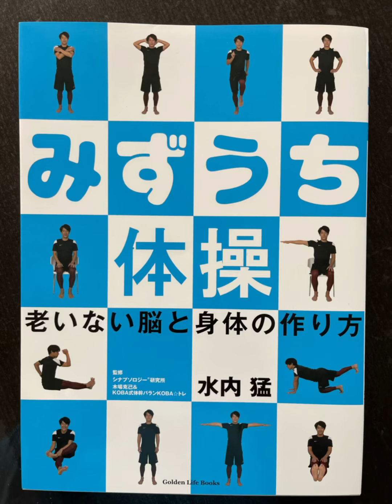「みずうち体操」体験〜もとJリーガー水内猛さんの老いない脳と身体の作り方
エイジングと介護の学校「利久のエイジング・サポート・チャンネル」介護選びの情報を提供いたします。

もとJリーガー浦和レッズの水内猛さんがエイジング・サポート・スタジオへ来訪
著書「みずうち体操」を体験させていただきました。

シナプソロジーを活用した脳活性化メソッド
老いない脳と体の作り方

私は自分も含めた高齢者のため
水内さんはおそらくアスリートや子供たのため
これから極めてまいります。

エイジング・サポート小川利久の各種統合サイト（リンクツリー）